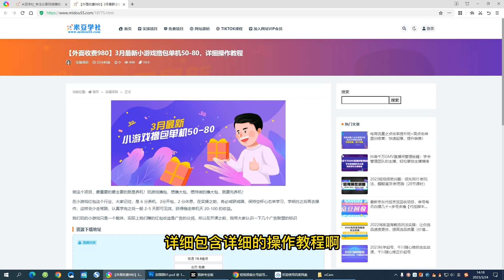【外面收费980】3月最新小游戏撸包单机50-80，详细操作教程